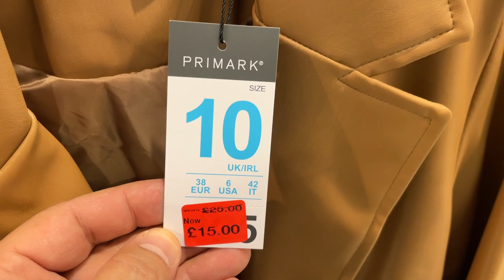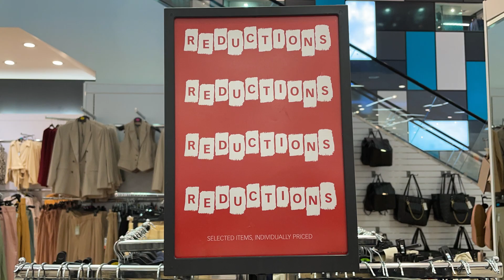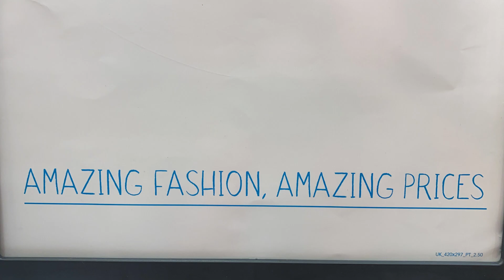Primark Women's Leather Jacket & Trouser Reductions - Late October 2022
Primark Massive Sale 2022 - Primark Halloween Sale Women fashion.